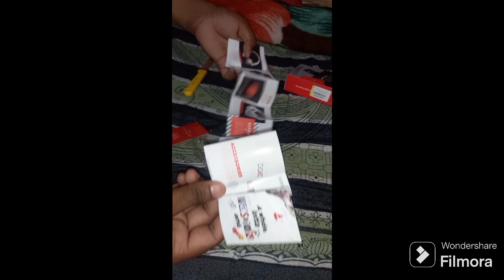boAt 15 w Turbo caR Charger Unboxing vlog #2024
hlo frnds there is new vlog
caR Charger Unboxing vlog

purchase by flipkart

boAt 15 w Fast car Charger
unboxing vlog
vlog 2024
boat car charger
car charger vlog
tranding vlog
super fast car charger
boat 15 W
under Budget
under 500
budget car charger
best car charger